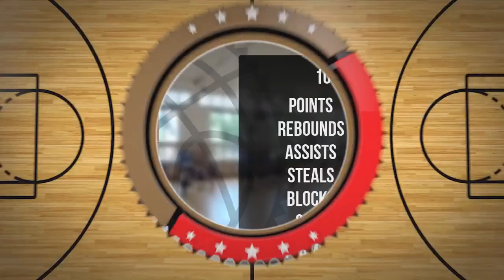Antoni Rusiniak Player Mixtape DC94 Junior Wyszków 2023